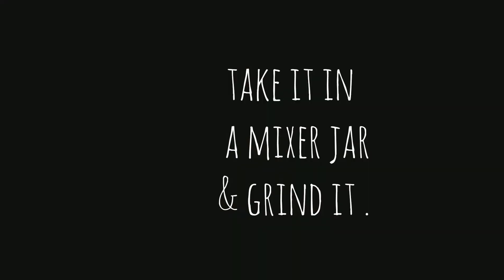Restaurant style paneer butter masala..